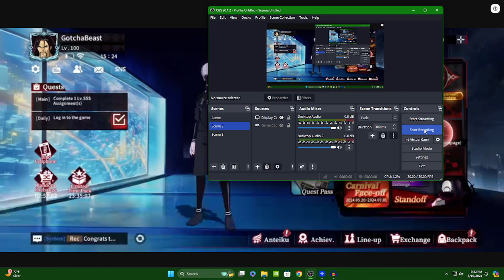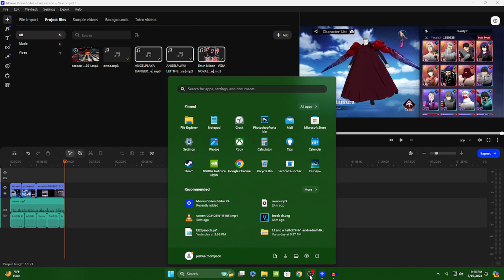I Pulled The New Rampage Iwao On TOkyo Ghoul Break The Chains|Tokyo Ghoul BTC Summons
This is my summons for the new iwao as well as covering the latest event set in the game.

Feel like supporting the channel?

Where Games are played in a BEASTly way -_BEAST_